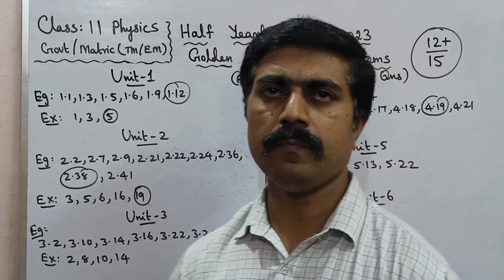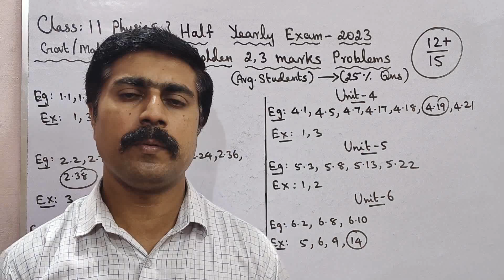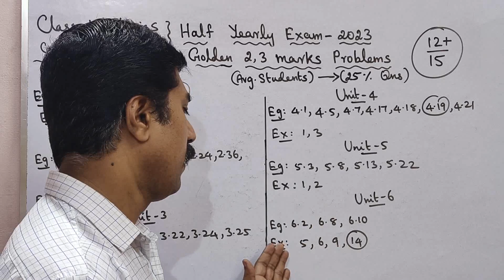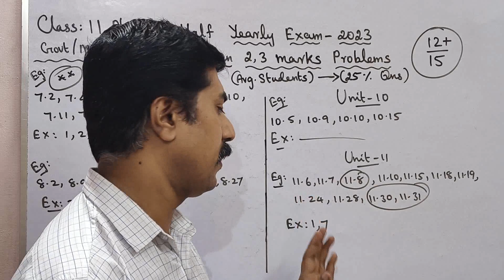11 Physics|Golden Problems|12+/15|2,3 marks|Half Yearly|Exam 2023|sky physics